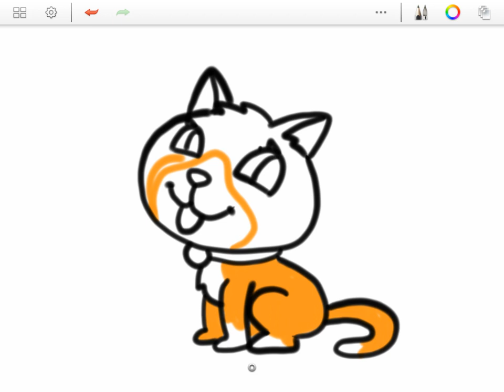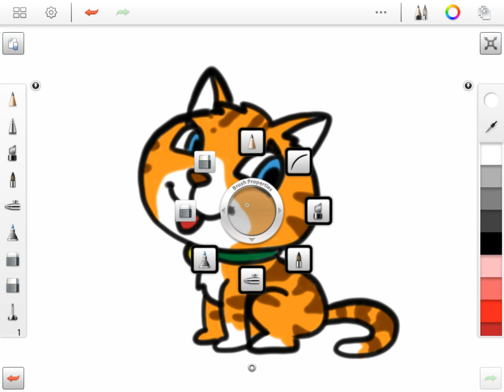การ์ตูนแมว03 ep02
สอนวาดภาพระบายสีการ์ตูน แมว ง่ายๆสำหรับเด็ก บน Tablet Samsung Galaxy Tab a 8.0 ด้วยแอป Autodesk Sketchbook pro หรือ จะดูแล้วไปหัดวาดตามบนกระดาษ ก็ได้นะ